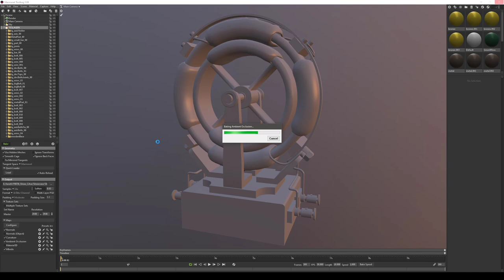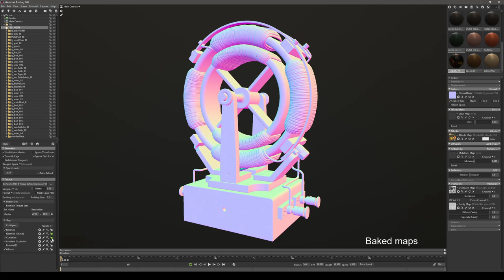BTBridge - Blender 2.8 add-on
Blender - MarmosetToolbag 3 - Baker bridge or BTBridge is a Blender 2.8 addon for scene preparation and exporting to Marmoset Toolbag 3 for future texture baking. This is a short video showcase of the basic addon possibilities.

I hope you'll like it and Thank you.